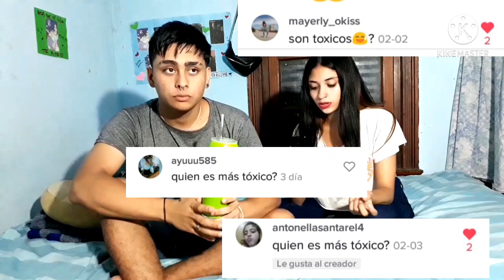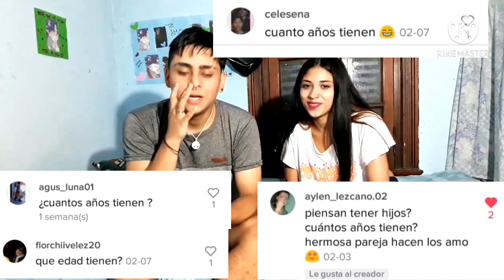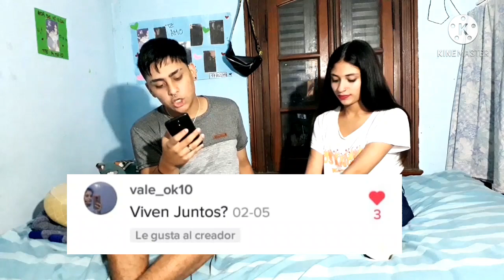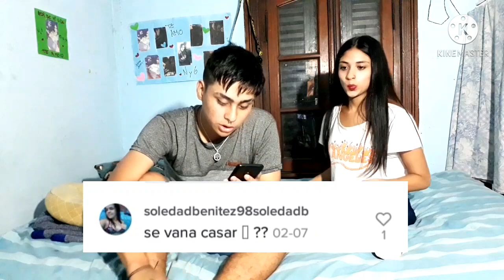Respondiendo preguntas de tik tok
gracias a todos lo que comentaron en tik tok